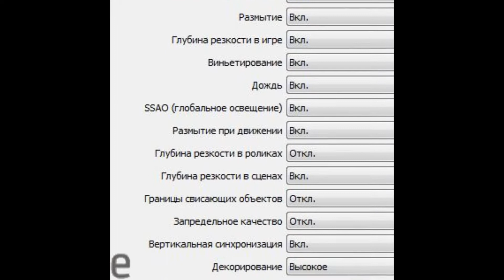The Witcher 2 Assassins of Kings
video mt 1920x180 FULLHD mit allen höhen einstellüngen =)